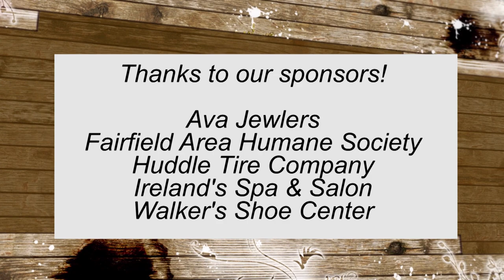Down Home with Tina, Episode 30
This week, Tina learns about the Fairfield County Beekeepers Association from Jeanie Saum and highlights an inspiring figure, Mindy Bussart.